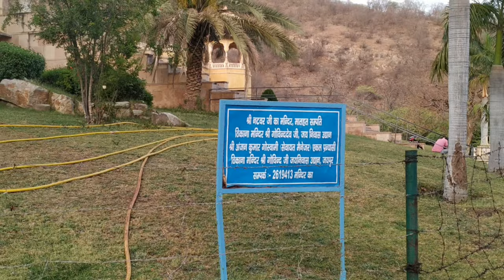लक्ष्य ने ये kya बोल दिया sir को 😱। Public Place मे दारू पीके वही बोतल दाल दी 😡😰।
लक्ष्य ने ये क्या बोल दिया सर को 😱। मंदिर परिसर मे दारू पीके वही बोतल दाल दी 😡😰।

In this video I have covered my family and our daily lifestyle routine and you will enjoy watching the video and become our part of family, by seeing us daily.